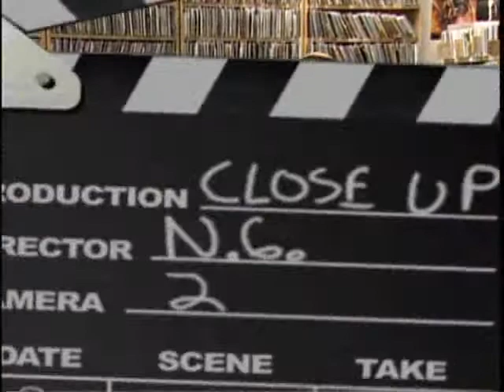Minister Faust on religion, spirituality + life, part 3 of 6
Minister Faust talks with Neil Grahn, host of Up Close, on religion, spirituality and life, part 3 of 6